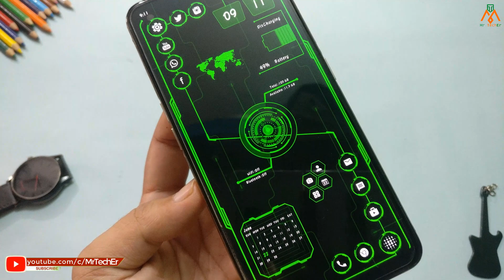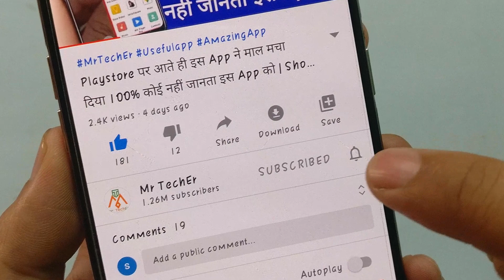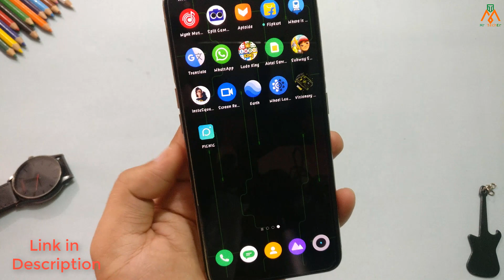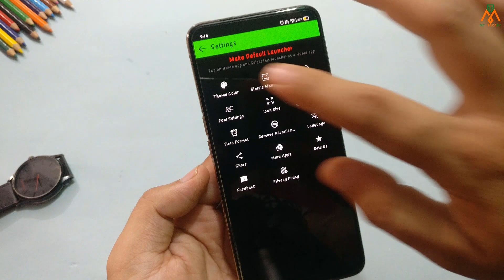Playstore पर आते ही धमाल मच गया 100% कोई नहीं जानता इस App के बारे में | Visionary Launcher Code 🔥🔥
Dosto agar apko daily new video chahiye to hamare channel par ek baar jarur visit kare apko is channel par new new Application ke Review diye jayenge HINDI me to bilkul bhi der na kare..

Playstore पर आते ही इस App ने माल मचा दिया 100% कोई नहीं जानता इस App को | Shortcutter Code 👌🔥

एक बार फोन को हिलाओ उसके बाद ऐसा जादू होगा जिसे देखकर सब चौक जायेंगे | Mr TechEr

इस App को Install करने के बाद किसी दूसरे Application की जरुरत नहीं पड़ेगी | TOP MOST USEFUL APP 2020

गर्मी में फोन ज्यादा गर्म हो जाता है तो AC की तरह कूल करें 2 मिनट में | CoolMaster Heating

आपकी कॉल कोई दूसरा नहीं उठा सकता | बस यहाँ पर दबाओ फिर देखो जादू चौक जाओगे

रोज फोन चार्ज करते हो ये जादुई सेटिंग सीखलो कोई नहीं जानता | Anti Battery Theft Trick 2020

अगर आपका Phone हैंग करता है तो बिना किसी Setting के 2 मिनट में नया जैसा बनाये | No Hang No Heat 🔥🔥

Delete किया हुआ पुराने से पुराना Photo 1 सेकेंड में गैलरी में वापस लाएं | Old Photos Recover 2020